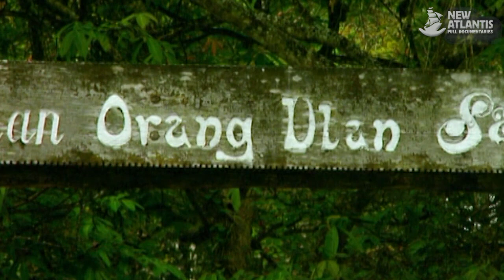Jungla del Espiritu Rojo (parte 4/5)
Este es un recorrido a través del bosque tropical húmedo de Borneo, de una selva en la que ninguno de sus habitantes espera vivir demasiado, donde incluso las plantas ejercen de temibles predadores.

El capítulo nos adentrará en las zonas protegidas del extremo nordeste de la isla de Borneo para mostrarnos el funcionamiento de este ecosistema. Observaremos la morfología de este gran organismo que da cobijo tanto a una enorme cantidad de insectos como a grandes animales. Conoceremos las costumbres sociales de los monos llamados násicos y podremos observar la actividad que desarrolla el rinoceronte peludo de Sumatra. Asistiremos a la sofisticada trampa que elaboran las plantas carnívoras y disfrutaremos de una muestra de la gran variedad de orquídeas que alberga la pluvisilva de Borneo.

Pero el verdadero protagonista será el orangután rojo, bautizado por los nativos como "el hombre mono". Nos acercaremos a la vida de estos primates cuya especie está en peligro y descubriremos los esfuerzos que se realizan en la Reserva Forestal de Sepilok para sacar a adelante a las crías de este gigante rojo que se ha visto perjudicado por el deterioro de la selva a manos de la industria maderera.